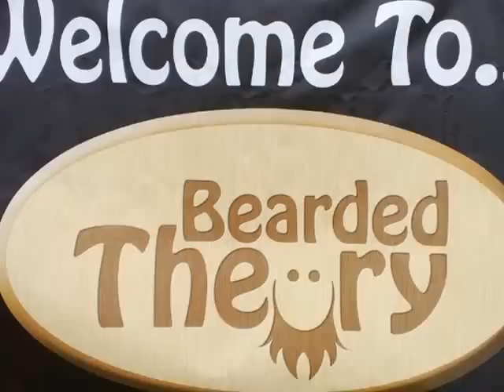Stiff Little Fingers - My Dark Places - Bearded Theory 19/05/13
From SLF's frankly superb set at Bearded Theory 2013!